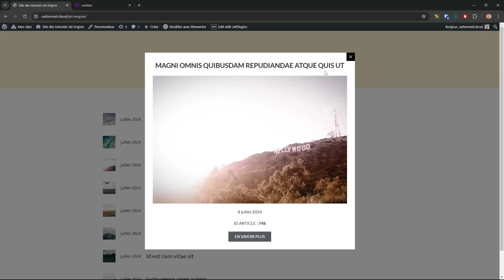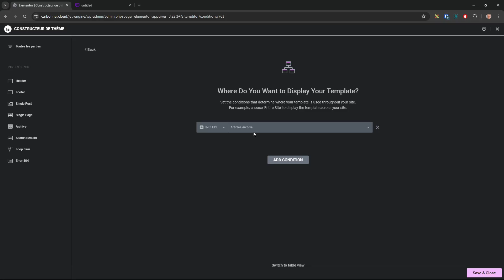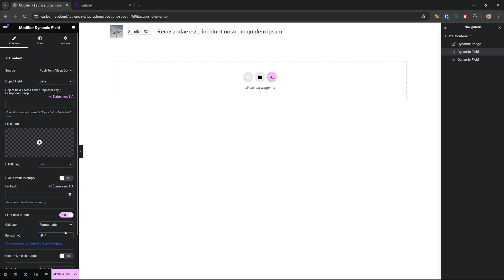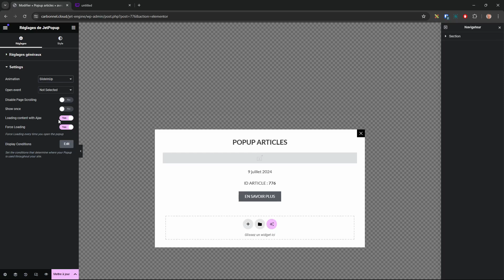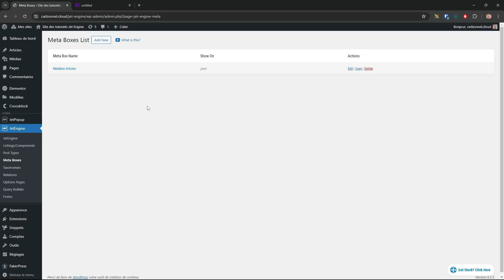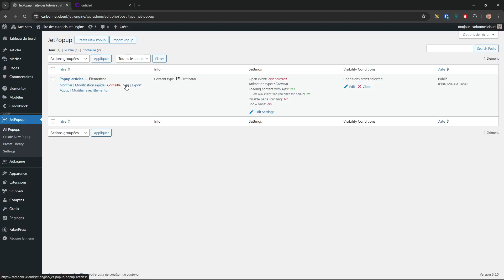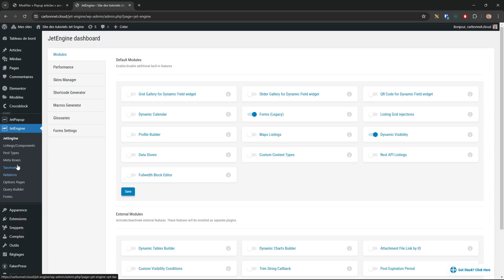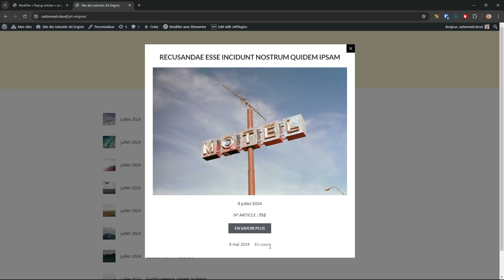MASTERCLASS JETENGINE + JETPOPUP + Données dynamiques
Dans cette MASTERCLASS dédiée à WordPress je vous montre comment réaliser la connexion entre JetEngine, WordPress et JetPopup pour afficher des données dynamiques standards et des champs méta additionnels.